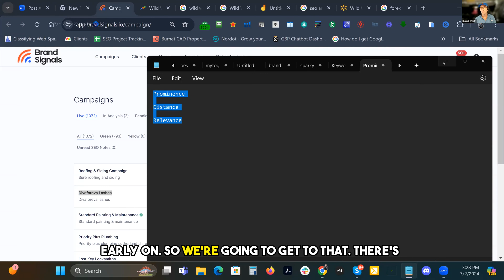Helping Clients with Verified Service Areas by Jimmy Kelley